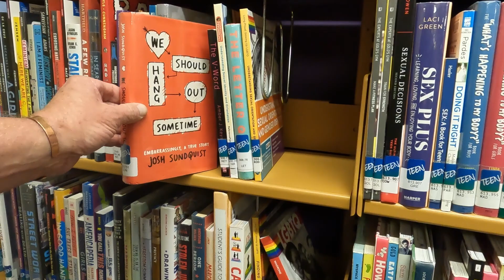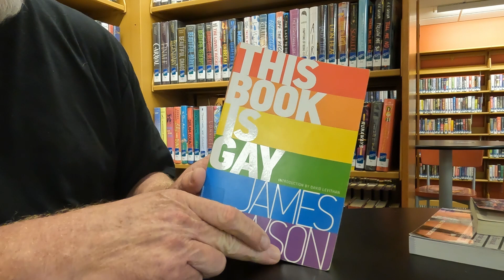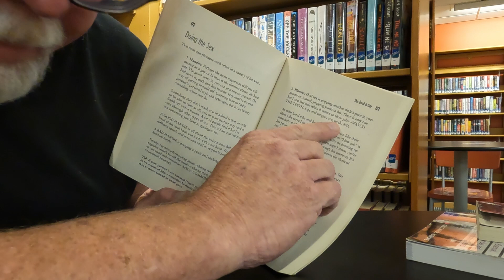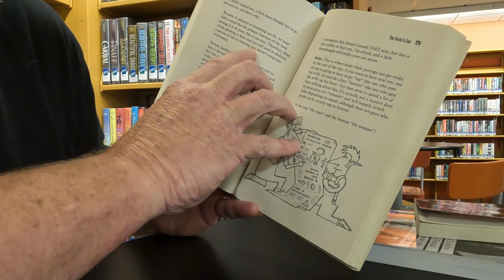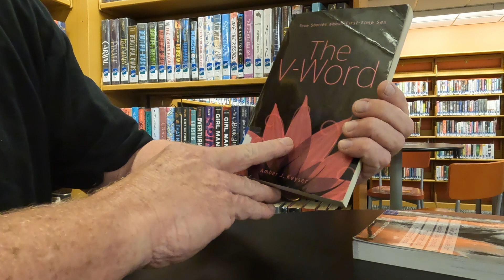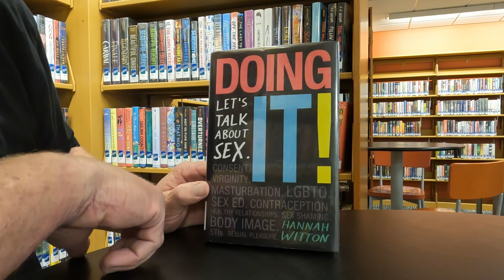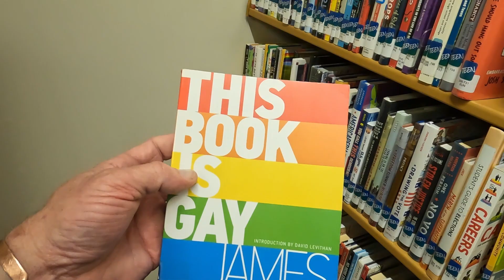A Visit to the Cape Girardeau City Liebrary - Teens Room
WARNING - THIS VIDEO CONTAINS SEXUALLY EXPLICIT CONTENT

Join me as we visit the Teens Room offered by the beautiful Cape Girardeau City Liebrary, Cape Girardeau, Missouri

The Teens Room is designed and purposed for children aged 12 to 18

In the great State of Missouri, a Minor Child is anyone Under the age of Consent, that being 18 Years Old

We're gonna randomly select some books that are offered in the Teens Room, books that are being encouraged to our children to read...

What do you think we will find?